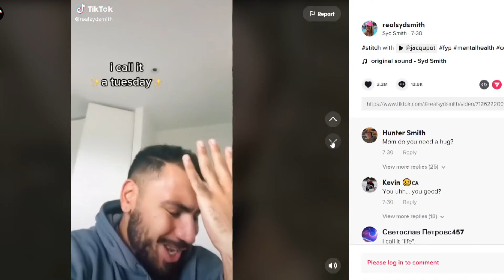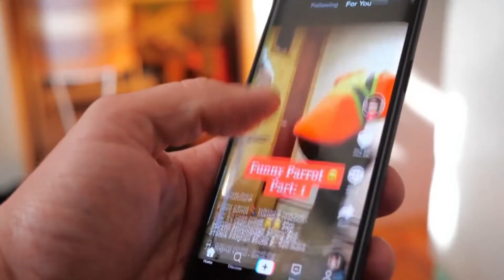Around 10% of kids in Tennessee diagnosed with anxiety or depression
Mental health experts said social media use is a major factor in the mental health of children in Tennessee.